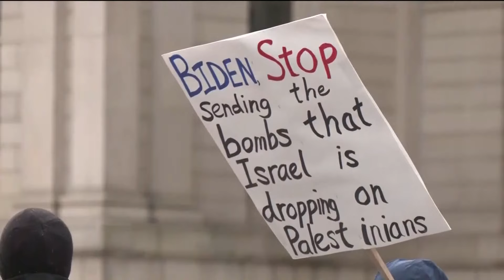Palestinian government says Israeli soldiers opened fire on civilians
Israel initially blamed the deaths on the Palestinians on the ground, saying they rushed the aid trucks.